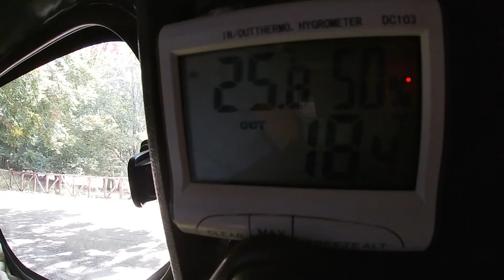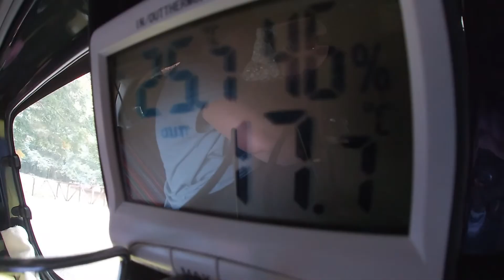(LIGHT Car Camping) nel Bosco con Hamburger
Siamo Partiti per andare in Montagna per un PIC-NIC ..ma arrivati faceva un po' freschino e abbiamo deciso di fare Car Camping...

Due Hamburger e una pappetta per il piccolo omino.

Una Bella Giornata in Famiglia ...